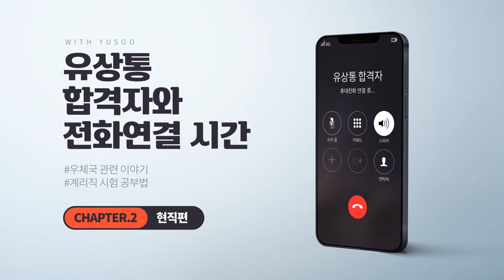[유상통] 계리직 합격자 전화연결-현직자 인터뷰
유상통에서 배출한 계리직 합격자가 직접 알려주는
유상통 'with 유수'를 통해 만나 본 현직에 계신 계리직 합격자!
계리직 합격자로서 알려주는 시험공부법, 현직자로서 말해줄 수 있는 우체국이야기까지!

계리직 시험을 준비하고 계신 수험생분들의 궁금증을 해결해 줄 수 있는 시간입니다!

◾ Chapter 2. 현직편!
    → 현직자가 알려주는 우편업무와 금융업무의 차이
보험_실적_압박 01:05
    → 계리직 공무원이 생각하는 보험 실적 압박?
    → 담당하게 되면 걱정되는 금융업무! 온라인교육이 있다?
    → 보험영업실이 담당하는 업무란? 블랙컨슈머를 대처하는 현직 공무원의 자세
남자_계리직공무원 04:47
    → 여성 비율이 많은 계리직 공무원 중 남성 계리직 공무원 인터뷰

현직에서 근무하고 계신 계리직 공무원분들이 답변해 주는
계리직 공무원에 대한 궁금증!

일반적으로 수험생이 많이 궁금해 하시는 우편업무 금융업무 보험업무 부터
보험업무에 대한 실적 압박, 민원 응대 외 남성 계리직 공무원에 대한 궁금증까지!
위 영상을 통해 확인해 보세요!